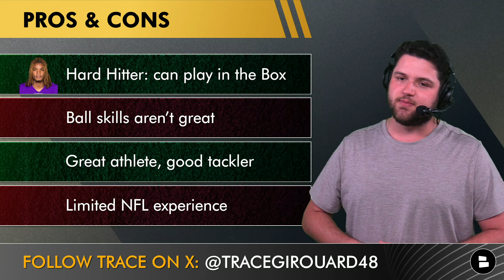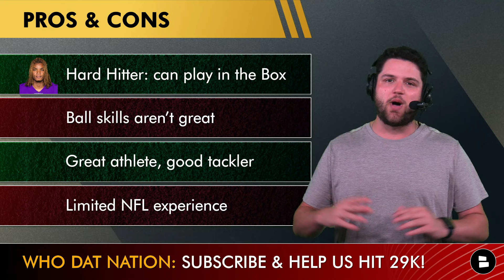Bryan Bresee Will DOMINATE In Year 2 + New Orleans Saints Free Agency Rumors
New Orleans Saints rumors dive into a breakout season for Bryan Bresee & a potential NFL Free Agency target. Bryan Bresee highlights were awesome his rookie season, Trace Girouard believes the NFL will recognize the talented Saints defensive lineman. We also dive into some Lewis Cine rumors as it looks like he will be cut by the Minnesota Vikings, Brian Flores & Kevin O’Connell. It’s a busy show on this Monday, hope you enjoy!

LIKE this video so Saints Now can take over the Chat Sports power rankings!

Bryan Bresee 2023 Stats (17 GP): 24 TKL, 4.5 SACK, 7 TFL, 9 QB HITS

Pros & Cons of Lewis Cine:
Hard Hitter: can play in the Box
Ball skills aren’t great
Great athlete, good tackler
Limited NFL experience

Why did Lewis Cine lose Snaps on the Minnesota Vikings defense?
Suffered a compound fracture in his left leg vs. Saints (2022)
Vikings have good depth at safety
Not a great scheme fit with Brain Flores

We want more Saints fans to join our squad, help us out by SHARING this video!

2023 Defensive Leaders:
- Demario Davis: 121 TKL, 6.5 SACK, 4 PBU, 0 INT
- Pete Werner: 93 TKL, 0.5 SACK, 1 PBU, 1 INT
- Carl Granderson: 78 TKL, 8.5 SACK, 14 TFL, 1 PBU
- Paulson Adebo: 76 TKL, 18 PBU, 4 INT
- Alontae Taylor: 75 TKL, 14 PBU, 2 INT
- Tyrann Mathieu: 75 TKL, 9 PBU, 4 INT

Interact with this Saints YouTube video by sharing your thoughts:
- Excited for year 2 of Bryan Bresee? Type ‘90’
- Are you interested in Lewis Cine? Type ‘YES’ or ‘NO

New Orleans Saints rumors: Discover Saints trade rumors, Saints free agent targets & more from sources like Sports Illustrated, Bleacher Report, and ESPN on @chatsports

Trace is trying to grow his Saints Instagram account! Hit him up for more interactive content!